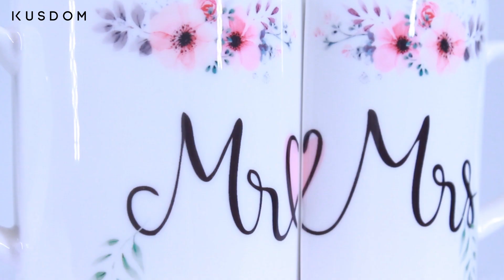Pair Mug Set - Design Your Own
Pair Mug Set
・Dimensions: 9.5 cm height x 12 cm diameter
・Material: Ceramic